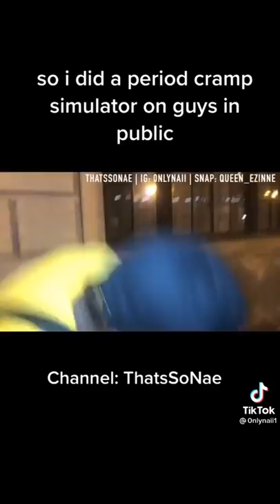Guys Trying The Period Cramps Simulator.TikTok Compilation.